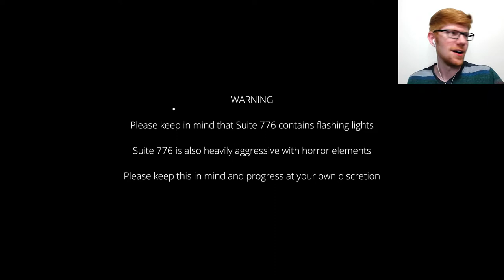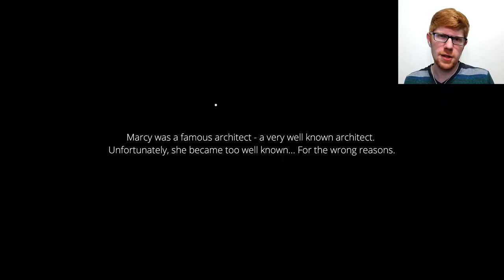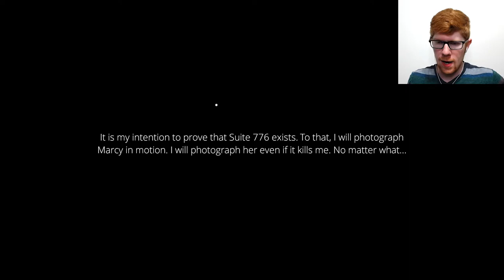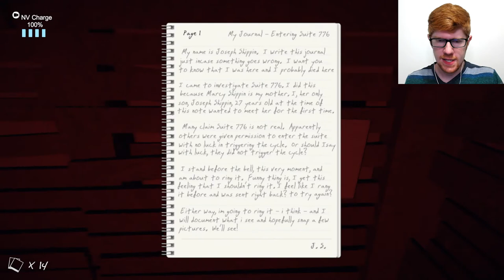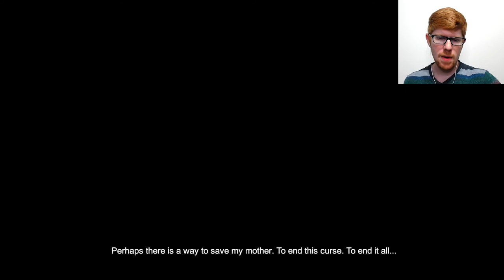Ending #1! - Suite 776 Let's Play Part 6 || MISTERRED PLAYS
Suite 776 is a horror game developed by Stanislaw Truchowski. It's a nightmare of a game, with jump scares and flashing lights, and disturbing imagery, so be warned about that. You play as a photographer attempting to catch glimpses of a ghost lingering in her old apartment suite, even after all the light go out and the doors lock behind you. But maybe, just maybe, the real ghosts were the friends we made along the way...